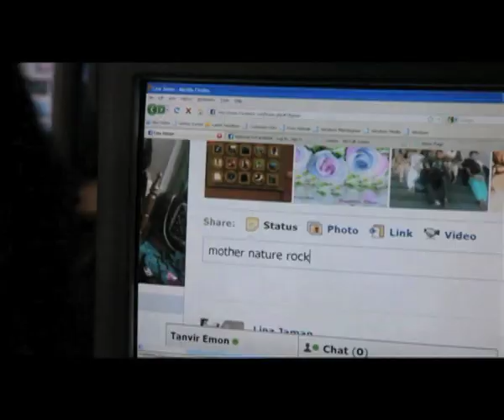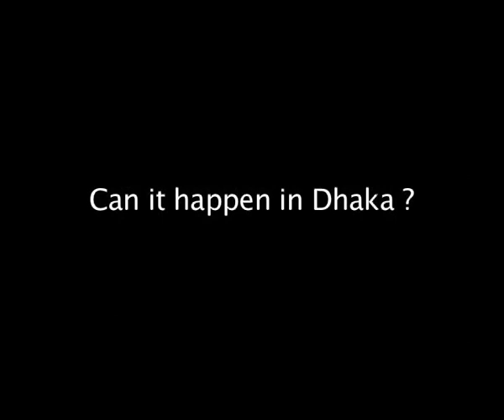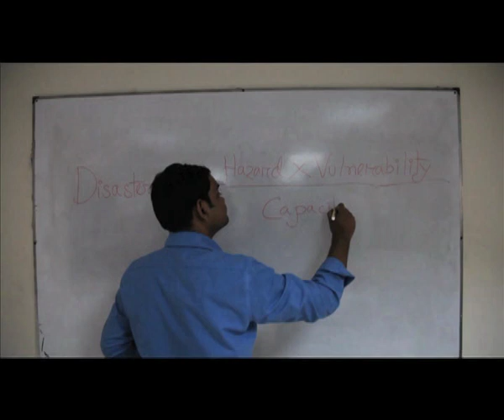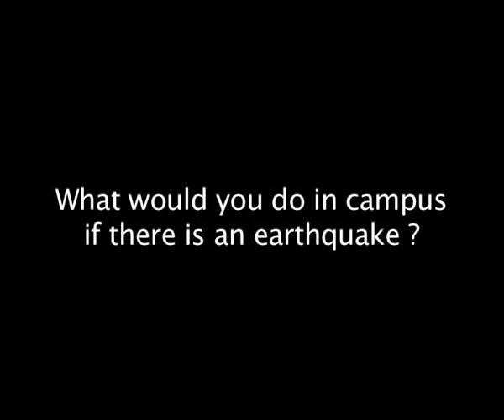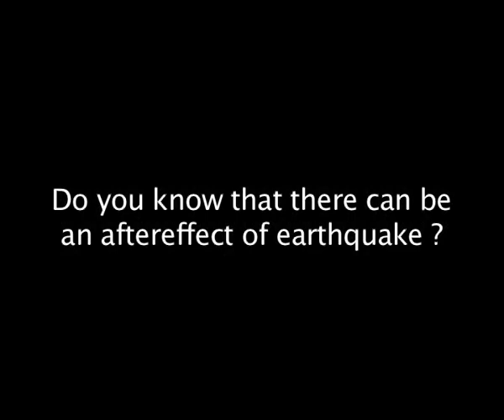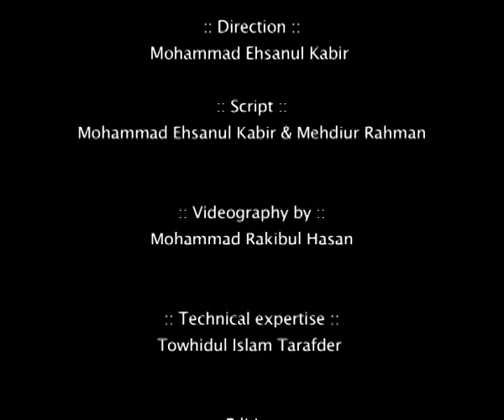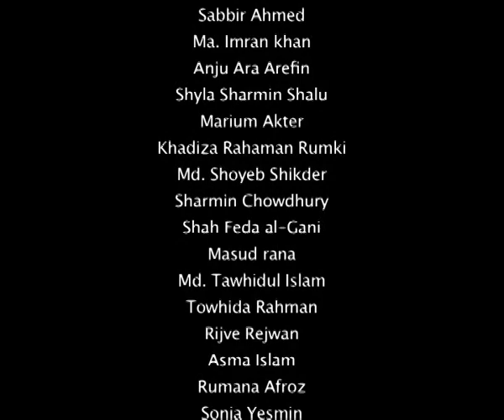Earthquake Preparedness on Campus by ULAB SDC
How to be prepared and how to act during an earthquake. Prepared by students of the University of LIberal Arts Bangladesh (ULAB) Sustainable Development Club, 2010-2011.